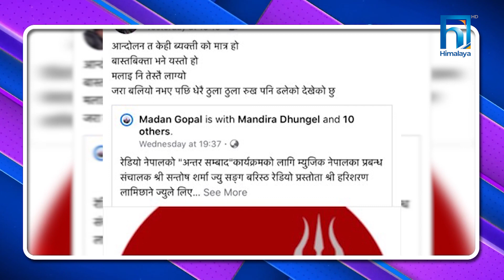गीत संगीतमा भएको बिचौलियाको राज र रोयल्टीको बारेमा अब सरकारको ध्यानाकर्षण